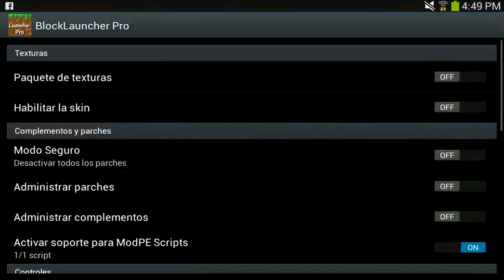Top 5 De Los Mejores Pack De Texturas Para Minecraft PE